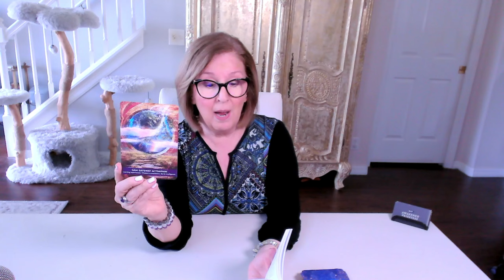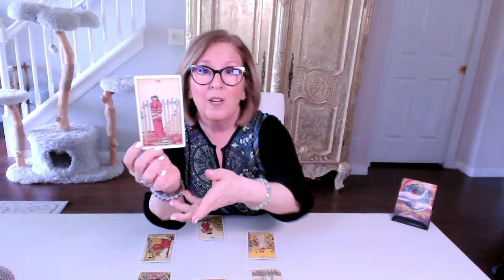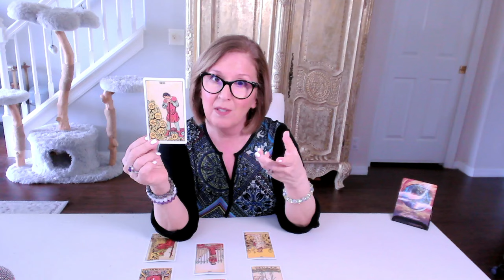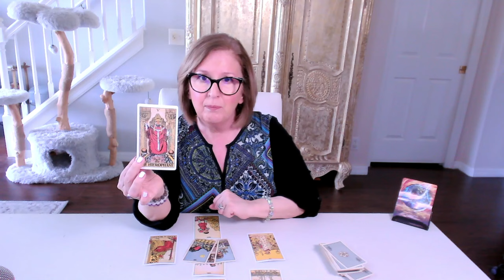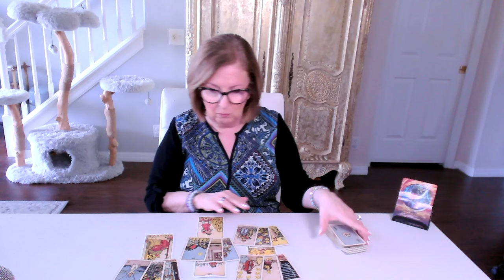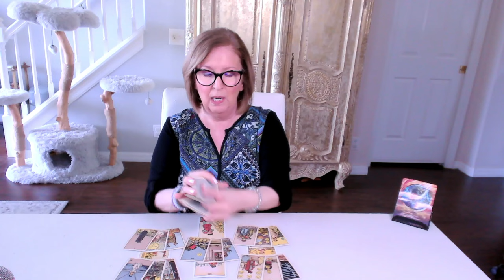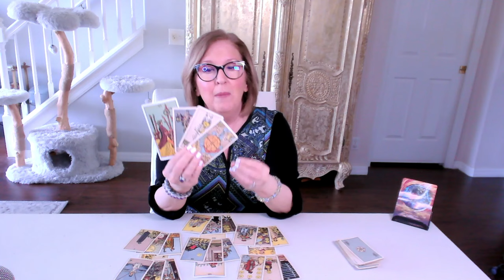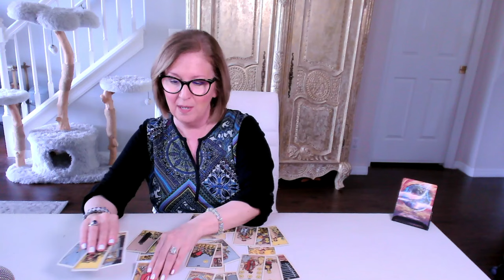SCORPIO Lions' Gate Love Tarot: This could be *THE ONE*, don't 'over think' it!